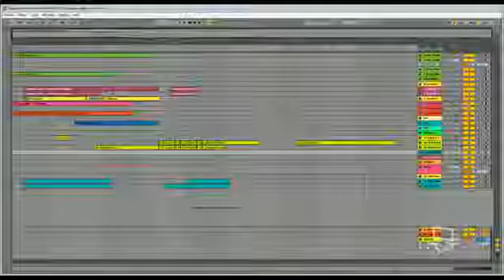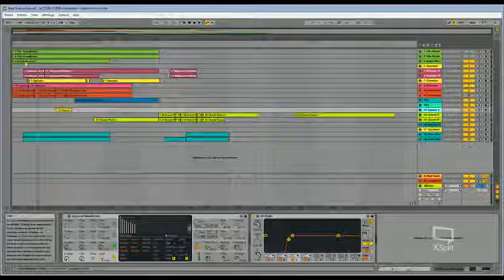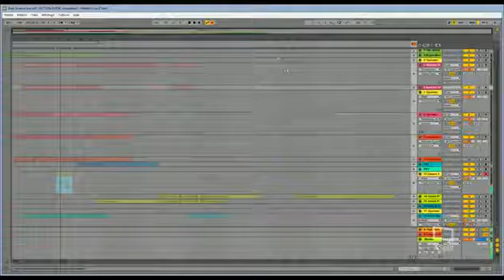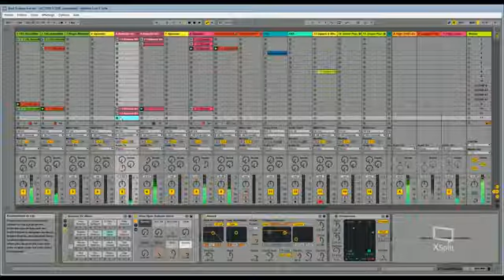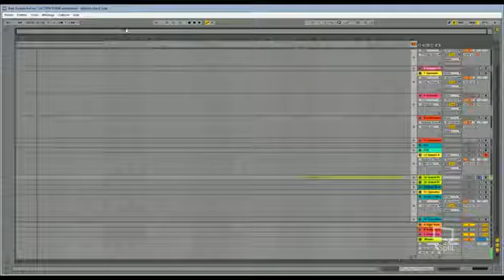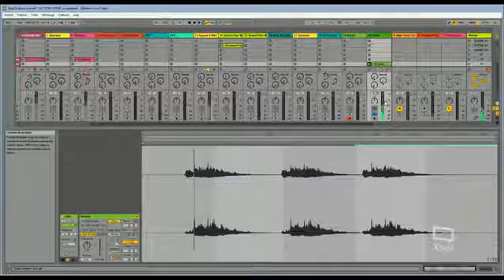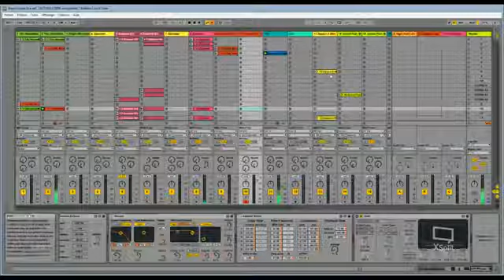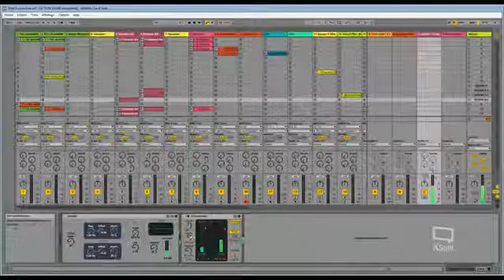Live session sur Ableton Live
Composition, arrangement d'un morceau
-Sampler
-Operator
-MaxForLive
-Audio edits